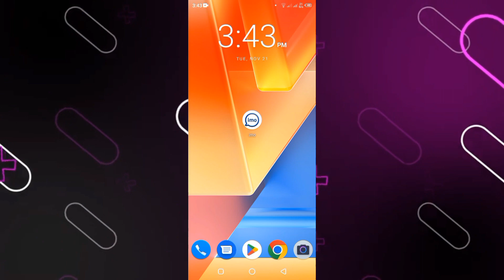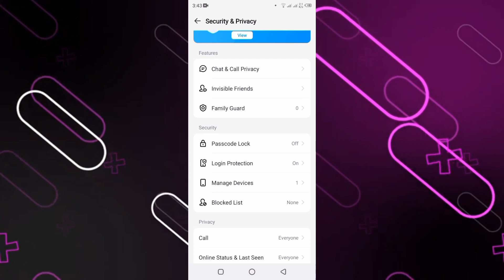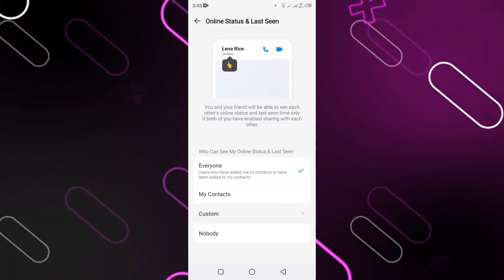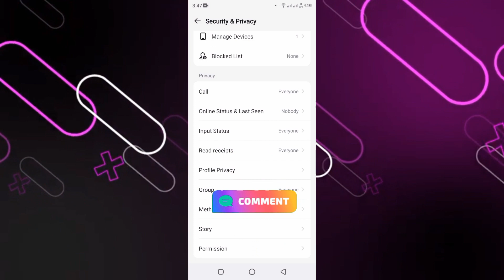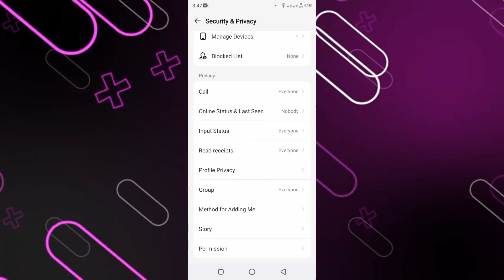ኢሞ ላይ ኦላይን ማንም ሰው እንዳያየን | How to Hide Online and Last Seen Status on Imo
How to Hide Online and Last Seen Status on Imo

× ቪዲዮው እንደተመቻችሁ ተስፋ አደርጋለሁ። ቪዲዮው ከተመቻችሁ ላይክ👍 አድርጉ፤ ለጓደኞቻችሁ ሼር አድርጉ።

× በተጨማሪም ሰብስክራይብ ማድረግና የደውሏን ምልክት መጫናችሁን እንዳትረሱ።

× ቪዲዮው እንዴት ነው? ሃሳብ፣ አስተያየትና ጥያቄ ካላችሁ እታች ኮሜንት ስር ጻፉልኝ።

× ቪዲዮውን ስለመረጣችሁ አመሰግናለሁ።❤️

× ቪዲዮውን ስለተመለከታችሁ አመሰግናለሁ።🙏

ኢሞ ኦላይን,ኢሞ ለመጥለፍ,ኢሞ,ኢሞ ማስታወቂያ,ኢሞ ኦላይን እዳያሳይ,ኢሞ ኦላይን ማጥፋት,ኢሞ አጠላለፍ,ኢሞ መጥሪያ,ኢሞ አከፋፈት,ኢሞ ላይ,ኢሞ ላይ ማስታወቂያ,ኢሞ ጉሩፕ,ኢሞ ፕሮፋይል,ኢሞ ለመክፈት,ኢሞ መጥለፍ,ኢሞ ላይ ብሎክ